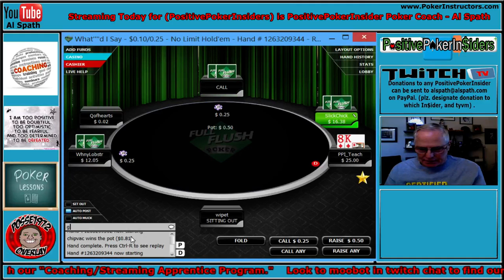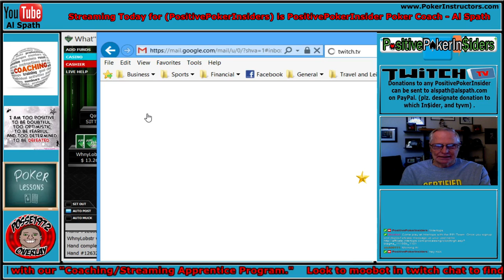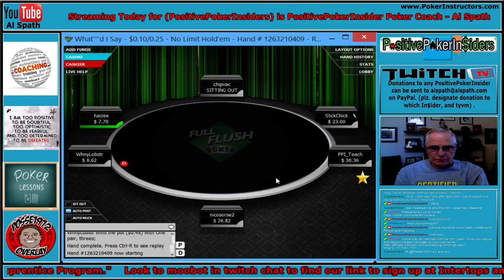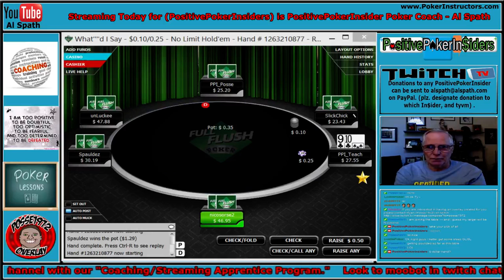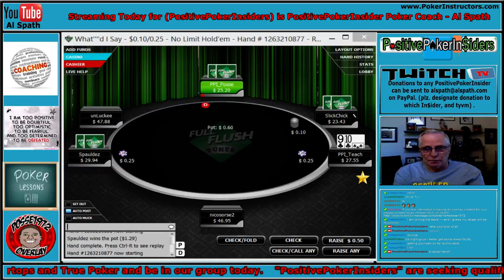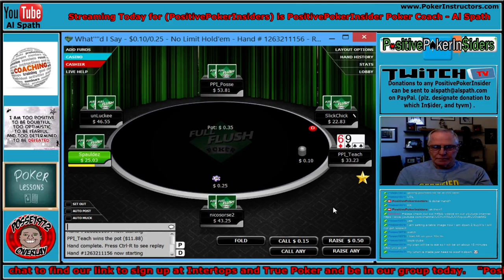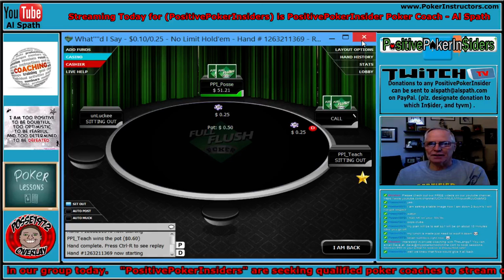PositivePokerInsiders with Al Spath Grinding at a .10/.25NL (6 player tbl) Lesson 217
Here is another reason you must play smart and be patient at the cash tables. The blinds don't go up, so measure your bets, learn from others, and wait until you can double up or stack someone. tyvm, tell a friend. It's usually one hand that changes everything, stay until the end.  Follow us on TwitchTv at PositivePokerInsiders tyvm and tell a friend plz.